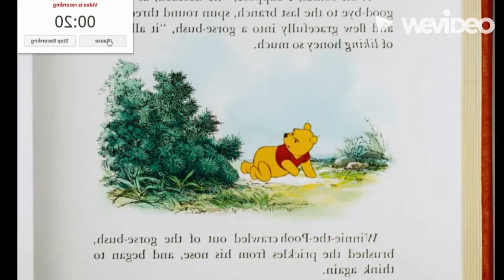Applejackhontas part 5 - "Steady as a Beating Drum"/"Just Around the Riverbend"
Cast appearance:
Settlers - Various The Lion Guard Characters
Thomas - Bunga (The Lion Guard)
John Smith - Kion (The Lion Guard)
Ben and Lon - Timon and Pumbaa (The Lion King)
Governor Ratcliffe - Lotso (Toy Story 3)
Wiggins - Ronno (Bambi 2)
Percy - Tito (Oliver & Company)
Indians - Ponies (My Little Pony: Friendship is Magic)
Chief Powhatan - Buck (Home on the Range)
Pocahontas - Applejack (My Little Pony: Friendship is Magic)
Nakoma - Rarity (My Little Pony: Friendship is Magic)
Flit - Heimlich (A Bug's Life)
Meeko - Winnie the Pooh
Kocoum - Llama Kuzco (The Emperor's New Groove)